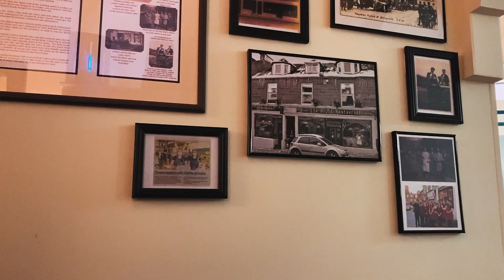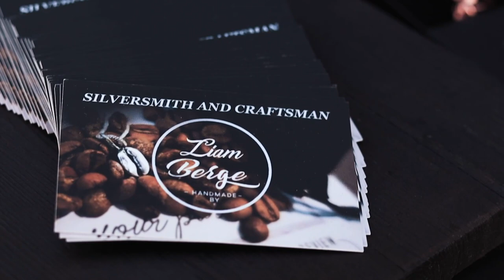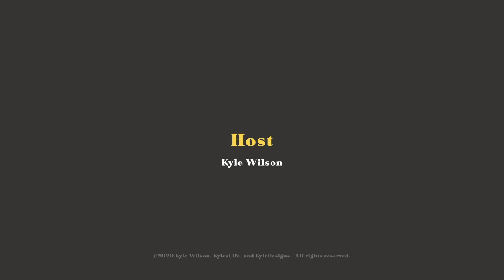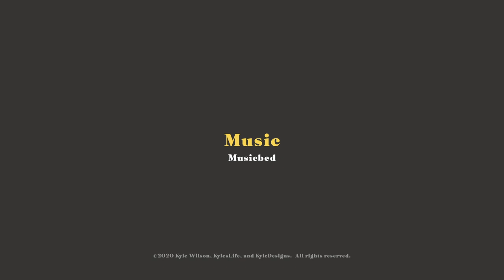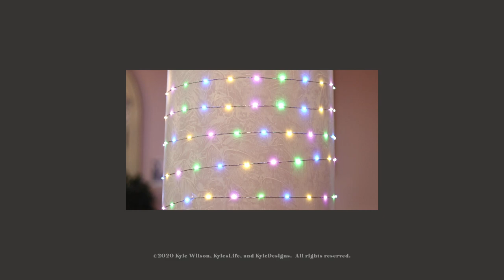Christmas And Winter Solstice In Scotland, Handcrafted In Blairgowrie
Dive into a Handcrafted Scottish Christmas! ✨❄️

This festive season, swap the mall madness for a magical journey to Blairgowrie, Scotland! Our holiday special takes you on a twinkling tour of handmade wonder, nestled in the heart of Perthshire.

Step into the Dome Restaurant, a Blairgowrie icon since 1905. We'll chat with new owner Karlie, who'll melt your heart with her Christmas spirit and reveal what makes the town's renowned Winter Solstice light display so special. ✨

Meet Liam Berge, the town's very own online silversmith, and discover the artistry behind his exquisite handcrafted silver coffee beans – the perfect stocking stuffer (or treat for yourself)!

Wander down the charming Welmeadow and High Street, where every window is a canvas of festive artistry. Witness the creativity of local residents as they weave stories with lights, decorations, and pure Christmas cheer. ️

This is Christmas, handcrafted in Blairgowrie. It's the warmth of community, the twinkle of handmade magic, and the spirit of winter celebrated in the most charming way possible.

Ready to escape the ordinary? Tune in to our holiday special and experience the magic of a Scottish Christmas, with a Blairgowrie twist!

P.S. Share your favorite local holiday traditions in the comments! Let's spread the festive cheer! ❤️

Here is a list of all the local small businesses as seen in the video with links to their pages if you wish to share your support with them this Christmas:

Thanks to the local volunteers who light up Blairgowrie every year.

We're filming these videos to give back to the community and make it better for everyone. So, this is self-funded, but if you would like to make a contribution to help us cover basic costs, you can.

▶ About KylesLife:
Kyle is a local, independent student filmmaker and community advocate and champion of what is good. As an online storyteller and cultural content creator for artisans, craftspeople, and farmers, he works to connect with those who value them and what they do.